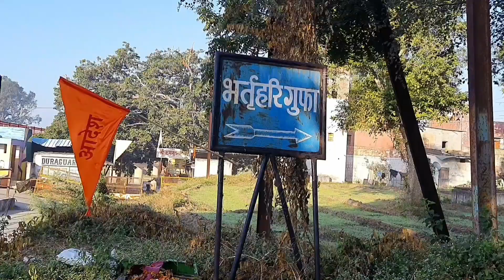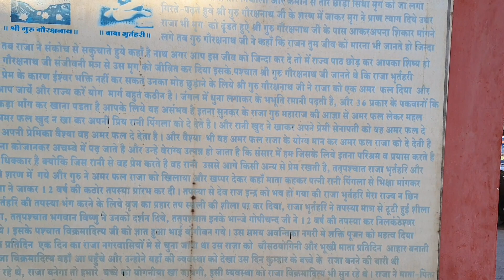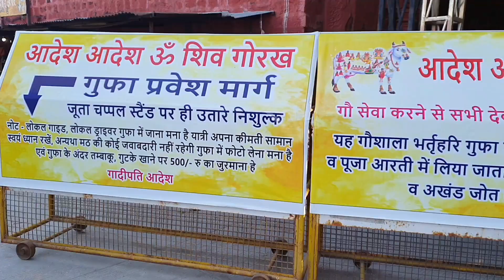चारधाम तक पहुंचने का मार्ग है यह गुफा II भर्तृहरि की गुफाएं उज्जैन - Bhartrihari Caves Ujjain II MP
Mahakaleshwar Jyotirlinga !! Bharthari Gufa !! Baba Gorak nath
Omkareshwar Jyotirlinga !! After Lockdown !! Live Darshan
Mamleshwar Jyotirlinga
Ujjain Tour !! Ujjain Tour Plan & Ujjain Tour Budget !! Ujjain Travel Guide !! Ujjain Tourist Places
Parikarma Path at Omkareshwar
Madhya Pradesh Toursim
Recent Visit !! Recent View
Full Information about Mahakaleshwar Jyotirlinga
How to Travel !! Travel Guide
Best Picnic Spot for children & family
Best place to see in Mahakaleshwar
Full information about Bhasm Aarti Booking
Bhasm Aarti Dress Code
How to travel Ujjain during Omricon
How to travel ujjain during covid
new guidelines

1. SANDIPANI ASHRAM
2. CHINTAMAN GANESH MANDIR
3. HARSIDHI MANDIR
4. BADE GANESH
5. BHARTHARI CAVE
6. RAM GHAT
7. GADKALIKA MANDIR
8. KAL BHAIRAV
9. MAHAKALESHWAR
10. 24 KHAMBA MANDIR
11. MANGALNATH
12. Siddavat
13. Kalidah Palace
14. Gopal Mandir
15. Navgrah
Sangam Ghat, Kedareshwar Mandir, Dam, Gauri Somnath Mandir  , Ram Krishna Sadhna Kutir , Shiv Pratima Mandir !! Omkar Math !! Patali Hanuman Mandir
Awesome View !! Shivratri
One & Two Day trip
Where to Stay
Cheapest Hotel & Dharamshala
How to Travel Ujjain to Omkareshwar Via Indore
Full Travel Guide
Nearest Railway Station Ujjain
Delhi to Ujjain
IRCTC Indian Railway
Daily Around 2 Train Available from Delhi (NDLS) to Ujjain (UJN)
Fare Detail
2S - Rs.255.00
SL - Rs.430.00
3A - Rs.1130.00
2A - Rs.1595.00
1A - Rs.2675.00
Cheapest way to travel from Khandwa to Omkareshwar Direct Bus Available for Rs.130.00
& Indore to Omakreshwar Direct Bus Available for Rs.140.00
Mahakeshlwar Jyotrilinga
Best Place to see Near Ujjain
Best Tourist Place Near Indore
After Omricon Virus
After Corona Virus
After Lockdown
Document requirement

Story

चारधाम तक पहुंचने का मार्ग है यह गुफा
प्राचीन उज्जैन को उज्जयिनी के नाम से जाना जाता था. उज्जयिनी के परम प्रतापी राजा हुए थे विक्रमादित्य. विक्रमादित्य के पिता महाराज गंधर्वसेन थे और उनकी दो पत्नियां थीं. एक पत्नी के पुत्र विक्रमादित्य और दूसरी पत्नी के पुत्र थे भर्तृहरि. गंधर्वसेन के बाद उज्जैन का राजपाठ भर्तृहरि को प्राप्त हुआ, क्योंकि भर्तृहरि विक्रमादित्य से बड़े थे. राजा भर्तृहरि धर्म और नीतिशास्त्र के ज्ञाता थे.
RAJA BHARTIHARI KI 3 WIFE THI RAJA APNI THISRI WIFE PINGLA PE MOHIT THA RAJA USPE ANKH BAND KAR KE BHARSOA KARTA THA USS SAMAY UJJAIN MEIN EK TAPSIVI GURU GORAKNATH KA AGMAN HUA RAJA NE GURU KA KHUB AADAR SAMAN KIYA ISS KHUSH HOKE GURU NE RAJA KO EK FRUIT DIYA AUR KHA TUM ISSE KHANE SE HAMESHA JAWAN RAHOGE KABHI BHUDAPA NHI AYEGA FRUIT DEKE GORAKNATH WAHA SE CHALE GYE RAJA NE SOCHA YEH FRUIT MEIN RANI PINGLA KO DE DETA HU RANI PINGLA RAJYA KE KOTWAL PR MOHIT THI RANI NE WOH FRUIT KOTWAL KO DE DIYA KOTWAL EK VAISYA PE MOHIT THA USNE WHO FRUIT VAISYA KO DE DIYA VAIYSA NE SOCHA AGAR WHO JAWAN RAHEGI TOH USKA PICHA YEH GANDA KAAM NHI CHODEGA USNE YEH FRUIT RAJA KO DE DIYA RAJA YEH SAAB DEKH KAR HARAN HO GYA USNE VAISYA SE PUCHA YEH FRUIT KISNE DIYA USNE BOLA KOTWAL NE RAJA NE KOTWAL KO BULAYA USSE PUCHE TUMHE YEH FRUIT KISNE DIYA TOH USNE BATAYA RANI PINGLA NE TAB RAJA KO PURI SAACHI PATA CHALI PATI KE DHOKE SE RAJA NE APNA RAJYA VIKRAMADITYA KO SOPHKAR EK GUFA MEIN TAPASYA KARNE CHALE GYE GUFA MEIN RAJA NE 12 SAAL TAK TAPASYA KI यह गुफा मुख्य नगर से थोड़ी दूरी पर शिप्रा नदी के तट पर एक सुनसान क्षेत्र में स्थित है. गुफा के अंदर जाने का रास्ता काफी छोटा है. गुफा की ऊंचाई भी काफी कम है गुफा में भर्तृहरि की प्रतिमा के सामने एक धुनी भी है, जिसकी राख हमेशा गर्म ही रहती है. राजा भृर्तहरि के साधना स्थल के सामने ही एक अन्य गुफा भी है. मान्यता है कि इस गुफा से चारों धामों के लिए रास्ता जाता है